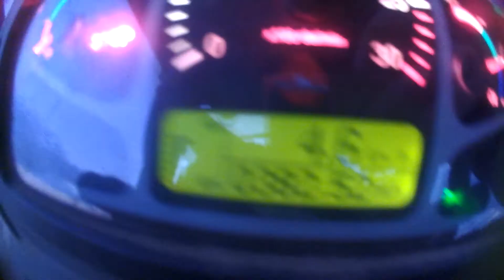Bronowanie Ziemniaków V2 # Ursus 5044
Wstawiam ten film poraz ósmy bo cały czas usuwa mi sie muzyka
w film włożyłem wiele pracy
Jak w końcówce filmu widać Ursus ma jagby GPS ale on po prostu nie chce wyjechać z rajki i może jechać tak 100 km

ścieżka dźwiękowa nie jest mojego autorstwa i nie roszczę sobie do niej praw autorskich film ma charakter edukacyjny!